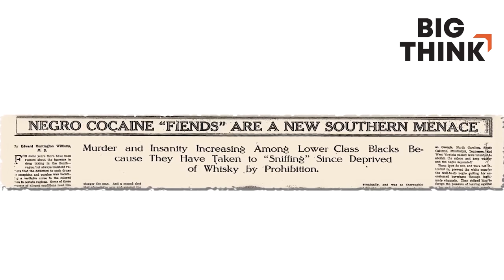Drugs: What America gets wrong about addiction and policy | Big Think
Drugs: What America gets wrong about addiction and policy
"Why are some drugs legal and others illegal? ... if you ask how and why this distinction got made, what you realize when you look at the history is it has almost nothing to do with the relative risks of these drugs and almost everything to do with who used and who was perceived to use these drugs," sats Ethan Nadelmann.

In this video, Maia Szalavitz, public policy and addiction journalist; Carl Hart, professor of neuroscience and psychology at Columbia University; Ethan Nadelmann, founder of the Drug Policy Alliance; and Harvard University economist Jeffrey Miron dissect why American society's perceptions of drug addiction and its drug policies are so illogical.

Drug addiction is not a moral failure and the stereotypes about who gets addicted are not true. Policy that is built to punish drug users for their immorality only increases harm and death rates.
TRANSCRIPT:

MAIA SZALAVITZ: Addiction is compulsive behavior despite negative consequences, and it's really important to start by defining addiction because, for a long time, we really defined it very poorly. We used to think that addiction was needing a substance to function and what that resulted in was that cocaine was not addictive because cocaine does not produce physical withdrawal that is noticeable. You may be cranky and irritable and crave cocaine, but you won't be puking and shaking and have the classic symptoms that you would see with alcohol or heroin withdrawal. So, cocaine wasn't addictive. Then crack came. And we realized that defining addiction in that way not only harms people by telling them that cocaine is not addictive. It also harms pain patients because people who take opioids daily for pain will develop physical dependence, but they are not addicted unless they have compulsive behavior despite negative consequences.

CARL HART: Addiction. Typically we think of it as people may exhibit tolerance to a substance. They may go through withdrawal when they don't have the substance. They may spend an increasing amount of time engaged in the behavior to obtain or use the substance. They may have had unsuccessful, a number of unsuccessful attempts to cut down their use of the substance. They may use despite the fact that they are having psychological or physical problems. These are the hallmarks of addiction.

MAIA SZALAVITZ: Addiction is a learning disorder because it can't occur without learning. You have to learn to associate the drug with some kind of relief or pleasure, and you need to do that repeatedly over time before you can become addicted.

CARL HART: Crack in the mid-1980s, one of the worst myths is that one hit, and you are addicted for life. We saw that in the 1980s and we are seeing it again with methamphetamine today: 'One hit and you are addicted.' And it's simply not true. Addiction requires work. Not that people should go out and experiment or do this themselves, but the fact is that's a myth. And the concern is that it's dangerous because when people perpetuate such myths and then when young people or people actually try methamphetamine or crack cocaine and find that that doesn't happen to them, now they disregard everything that comes from these official sources.

MAIA SZALAVITZ: So the learning is involved where you learn that this works to fix a problem and you basically then fall in love with the substance. And once you've fallen in love with somebody or something, you will persist despite negative consequences in order to sustain that relationship because the biology is going to tell you that your life depends on this. It basically acts in a brain region that is involved in survival and reproduction and those are the two fundamental purposes of biology. So that creates really, really strong cravings and it changes your priorities tremendously. This is a condition that can affect not just anybody but people who are in some sort of emotional pain. Addiction kicks people who are already down.

In order to overcome addiction you need to figure out what purpose the addiction was serving. In my case I had a lot of depression and I was very, I had a lot of difficulties connecting with people. I was also sort of overwhelmed by my senses and emotions a lot of the time and opioids turned that down very nicely. So I needed to sort of figure out what was up and deal with those...